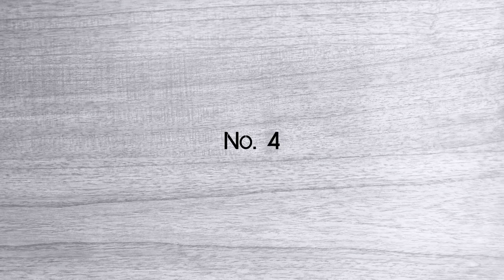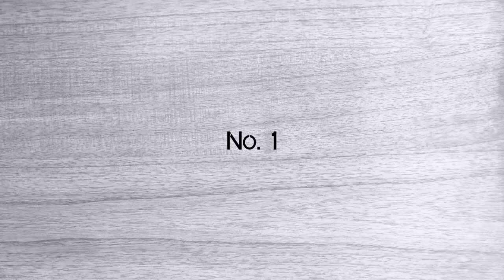7 DISCONTINUED WHISKIES you can STILL BUY! | Episode 2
Another list today, guys. All single malt scotch whisky. All discontinued. All delicious. Check it out. Cheers!

Scores:
0-75 - Crap
75-79 - For cocktails & people you don't like
80-82 - Not bad
83-85 - Getting good here
86-89 - Delicious
90-94 - Awesome
95-100 - Cowabunga Dudes